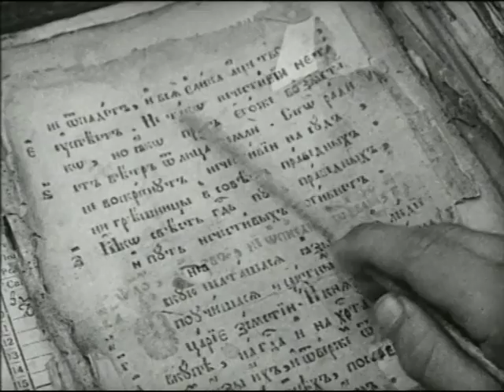The Old Believers (Starověrci) Official Trailer